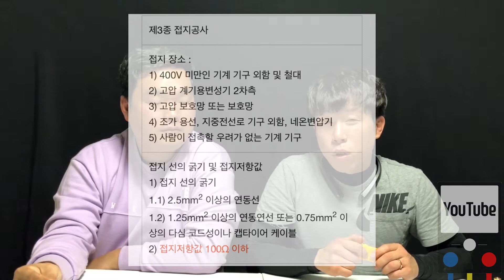악동에어컨) 접지가 몬가요? 접지 어떻게 확인하나요? 드루와! 알려드릴게!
여러분들의 엔지니어 WATT, 황팀장 입니다.
요번의 주주주제는 접지 입니다.

다른 가전도 중요하지만 에어컨 설치시 필수작업인 접지
우리 엔지니어들이 왜? 꼭! 해야하는지 이야기 해 보고
잘 확인하는 방법과 잘 설치하는 방법으로 이번영상
꾸며 봤습니다.

절연저항기로 옴으로 확인 해야하지만 번거롭고 비싼 공구이지요.
영상중 나오는 TK-21은 인터넷이나 가까운 전기상가에 여러가지 비치 되었고
가격도 저렴하고 종류도 많이 다양해졌습니다.

그리고 소중한 의견 기다릴게요.